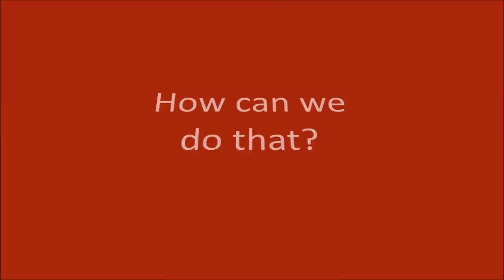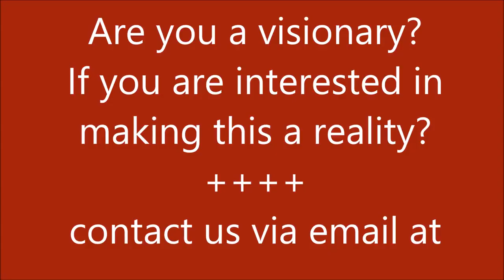Honda dévoile un concept de siège éjectable avec airbag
la marque japonaise dévoile un nouveau concept de siège éjectable avec airbag.